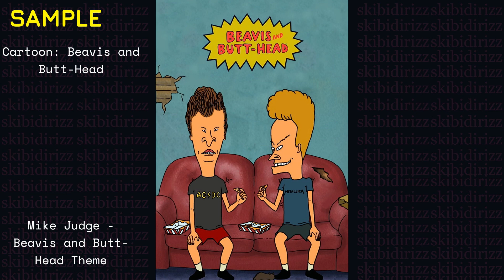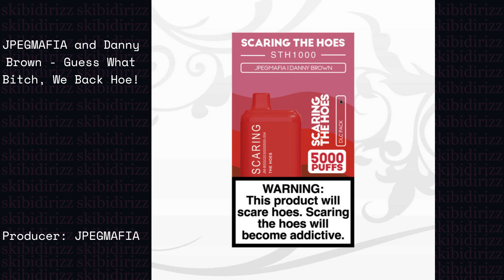The Best Cartoon Samples Used In Hiphop!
Some of the greatest uses of cartoon samples in hiphop songs!